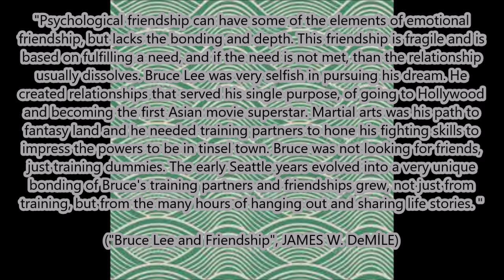SOPANI MERKEZDEN ÇOK UZAKLAŞTIRMA (JKD-1463)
Önemli bir sopa ilkesi...